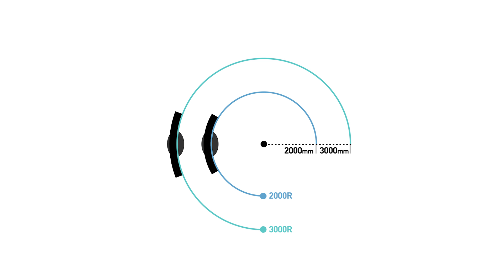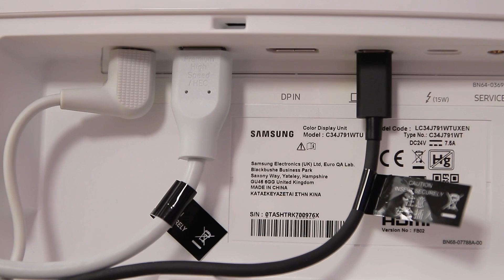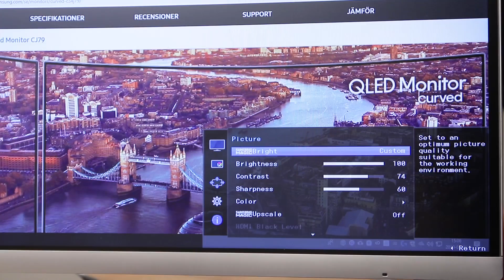En kabel att härska över dem alla med Samsung C34J791T!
I den här videon går vi igenom den ultrabreda skärmen Samsung C34J791T som utmärker sig med riktigt trevliga specifikationer för både jobb som spel, däribland 1440p, färggrann VA-panel och 100 Hz uppdateringsfrekvens. Särskilt intressant är dock USB-C med 85W effekt, som låter dig köra en enda kabel både för bild, ljud, filöverföring och laddning av kompatibel laptop.